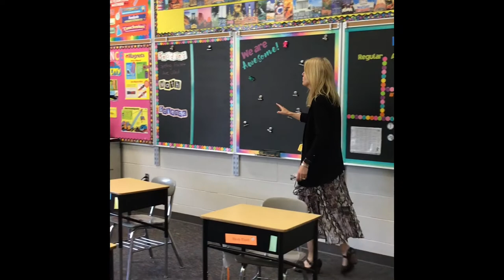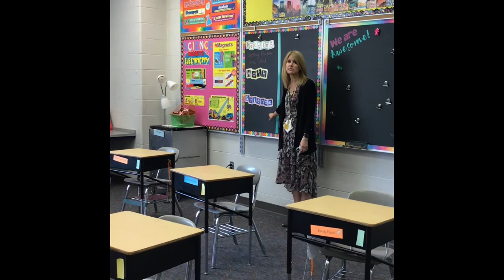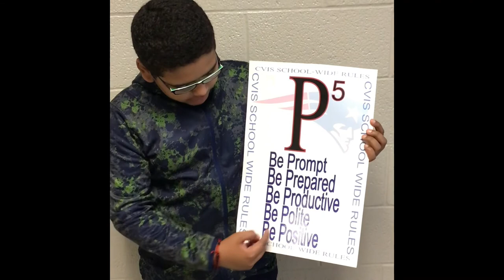Welcome to CVIS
Watch this brief video for a tour of Conewago Valley Intermediate School.
We are excited to have your join our school community!